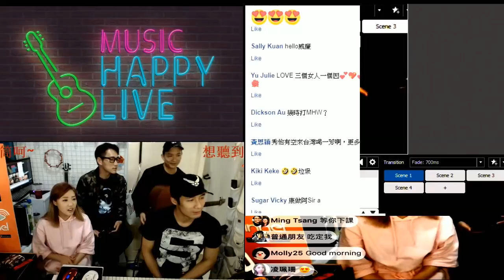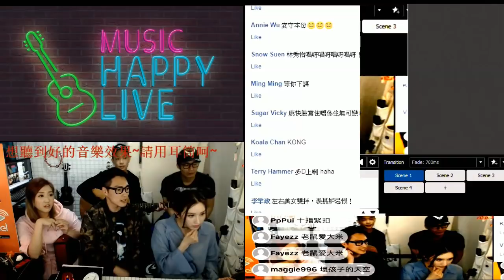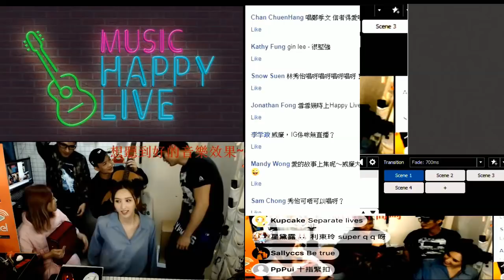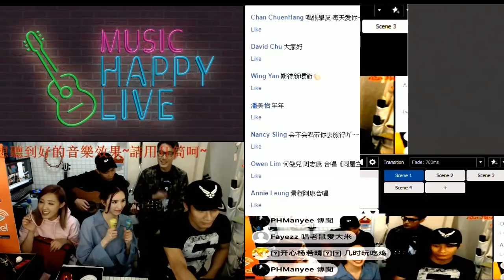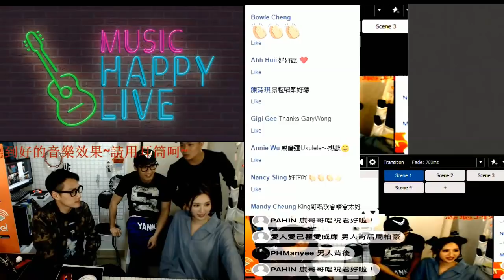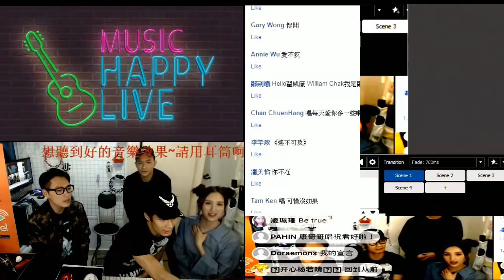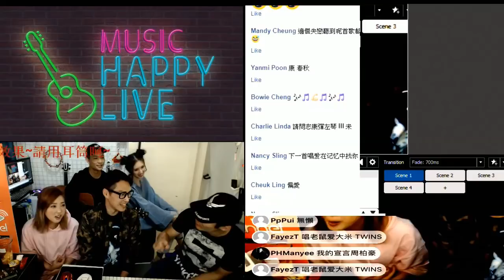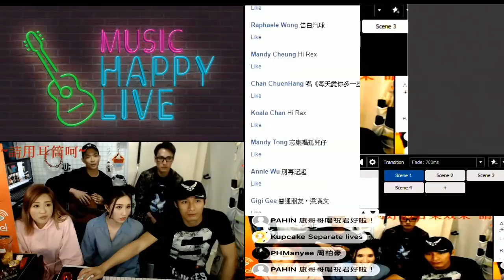16-4-2018 Happy Live 林秀怡 林景程 何傲兒 周志康 翟威廉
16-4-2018 Happy Live 林秀怡 林景程 何傲兒 周志康 翟威廉

3:35 無雙
8:50 時光機
15:20 到此為止
23:00 命硬
30:25 明目張膽
36:10 野孩子
42:30 等你下課
50:23 每一個明天
55:45 Happy Live ★戀愛臭皮匠★
1:05:25 愛不疚
1:11:40 雙失情人節
1:16:48 六天
1:23:19 年度之歌
1:28:00 其實你心里有沒有我 (玩野版)
1:33:03 非走不可

三個女人一個「因」~太好看了~~~很不捨得呵~~~
第一次的~戀愛臭皮匠~ 希望幫到你啦~Vincent~

Happy Live 推介:
林景程 開了 Facebook專頁~~~希望大家支持一下啦~~

林秀怡的Facebook專頁都是呵~希望大家支持一下啦~~

以及 BigBigChannel